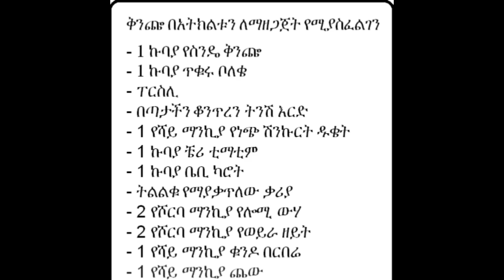ምርጥ የስንዴ ቅንጬ በአትክልት አሰራር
ቅንጬ በአትክልቱን ለማዘጋጀት የሚያስፈልገን
- 1 ኩባያ የስንዴ ቅንጬ
- 1 ኩባያ ጥቁሩ ቦለቄ
- ፐርስሊ
- በጣታችን ቆንጥረን ትንሽ እርድ
- 1 የሻይ ማንኪያ የነጭ ሽንኩርት ዱቄት
- 1 ኩባያ ቼሪ ቲማቲም
- 1 ኩባያ ቤቢ ካሮት
- ትልልቁ የማያቃጥለው ቃሪያ
- 2 የሾርባ ማንኪያ የሎሚ ውሃ
- 2 የሾርባ ማንኪያ የወይራ ዘይት
- 1 የሻይ ማንኪያ ቁንዶ በርበሬ
- 1 የሻይ ማንኪያ ጨው

EthioTastyFood channel where you can find different types of Ethiopian food recipes.  This channel contains step by step Video guide on how to make delicious Ethiopian dishes, all kinds of eaters can enjoy.